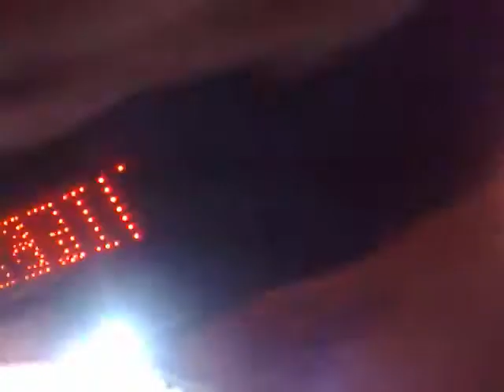hardbase 6 febr 2010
was weer een donders vet feest